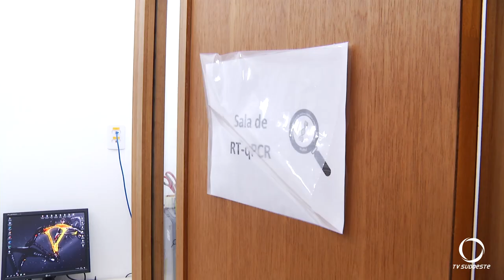Biomol da UTFPR Dois Vizinhos passará a produzir proteínas recombinantes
Saúde: O projeto da Universidade foi contemplado através de um edital com recursos do Fundo Nacional de Desenvolvimento Científico e Tecnológico.